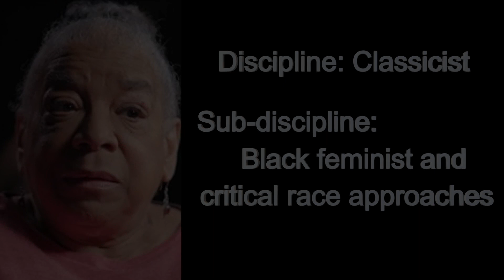Queen Cleopatra: The honest truth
In this video, we take a critical look at the new Netflix documentary about Queen Cleopatra, produced by Jada Pinkett Smith.